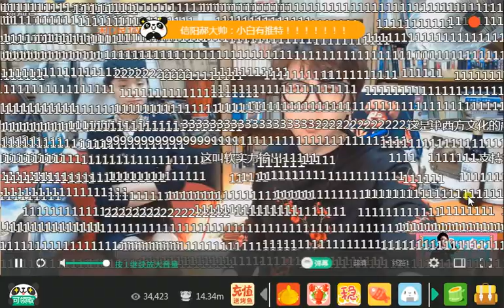125期精选：美国女高中生的中国红旗袍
小白合租日记125期精选片段，18年5月2日在熊猫TV直播播出。建议海外华裔不要擅自代表民族文化。